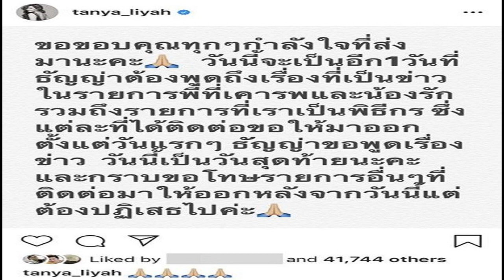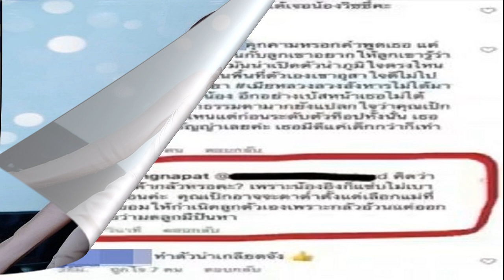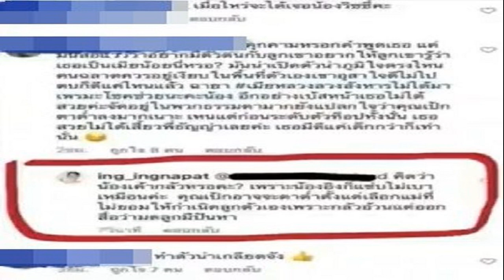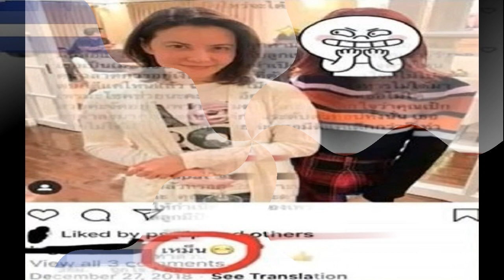ป้าแต๋นเจอจังๆ เสียงผู้หญิงเรียกหา ส่วนเมื่อช่วงเช้ามึด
ป้าแต๋นเจอจังๆ เสียงผู้หญิงเรียกหา
ส่วนเมื่อช่วงเช้ามึด ก่อนสว่าง ตนนอนอยู่ ตนได้ยินเสียงเล็ก ๆ เรียกว่า ป้า เรียกจนตนตื่น มันไม่ใช่หูแว่ว ไม่ใช่ความฝัน ไม่ใช่แค่ 4 – 5 ครั้งที่ได้ยิน มันได้ยินตลอด จนต้องลุกขึ้นจากเตียง ตนนั่งอยู่บนเตียงขณะนั้นก็ยังได้ยินเสียงเป็นระยะ ๆ ตอนแรกเข้าใจว่าน้องน้ำมนต์อาจจะละเมอ แต่พอตนดูลูกชายก็นอนหลับปกติ ซึ่งเสียงเรียกตนว่า ป้า ป้า ก็ยังมาเรื่อย ๆ เสียงนั้นเป็นเสียงผู้หญิง และปกติน้องชมพู่ก็จะเรียกตนว่าป้า

โดยคืนที่ผ่านมา ลุงพลนอนอยู่ในห้องพระ ตนถึงกับเดินไปเรียก ซึ่งลุงพลก็บอกว่าคงไม่เป็นอะไร ส่วนตัวตั้งแต่ตอนนั้นก็นอนไม่หลับเลย ตนยืนยันว่าตนมีสติ ตั้งใจฟังก็ยังได้ยิน ฟ้าข้างนอนบ้านก็ยังมึดอยู่ ตนได้แต่นึกถึงน้องชมพู่ ว่ามาหาป้าก็เลยบอกลุงพลว่า จะไปทำบุญให้ จะนำพัดลมไปมอบให้เลย